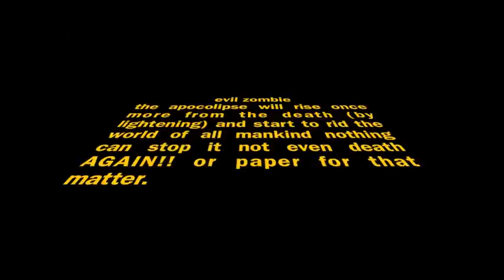Zabbie zombees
Your worst nightmare